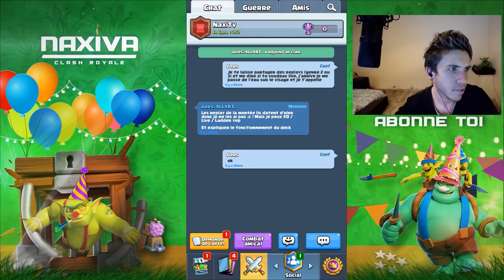CE DECK QUI LAISSE 0 BALLONS VIVRE MEME AVEC DES CARTES LVL 12 EN TOP LADDER SUR CLASH ROYALE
➤Suivre Jules sur ses réseaux : @JulesCR10  / Jules_4LL4RT_#6545

L'arc-x bourreau sorcier de glace tornade est de nouveau à l'honneur ! Avec une version chevalier et des cartes lvl 12 !

PS : Il explique TELLEMENT BIEN en jouant, c'est une dinguerie !

Planning de diffusion Octobre (16h00) :
➤ Lundi : 1 PRO 1 DECK
➤ Mardi : Je rush ladder
➤ Mercredi : 1 PRO 1 DECK
➤ Jeudi : Compte arc-x - en route vers les 6000
➤ Vendredi : Je teste vos decks
➤ Samedi : 1 PRO 1 DECK
➤ Dimanche : Duel des champions